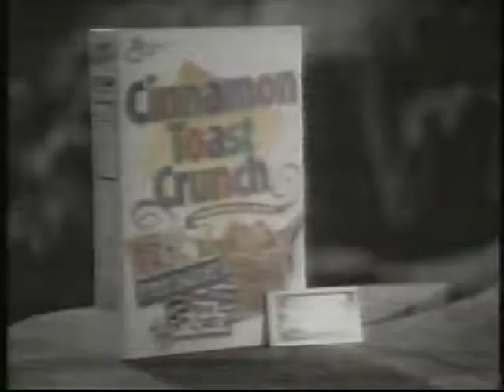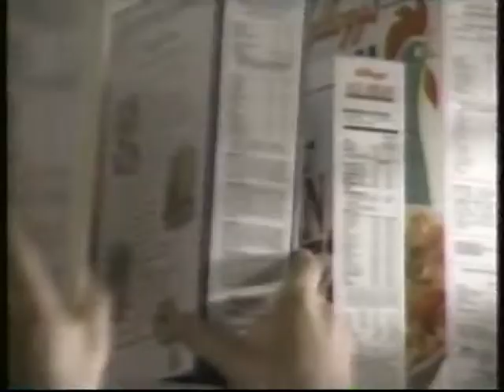The Mask cartoon on CBS (last commercial block and ending credits)